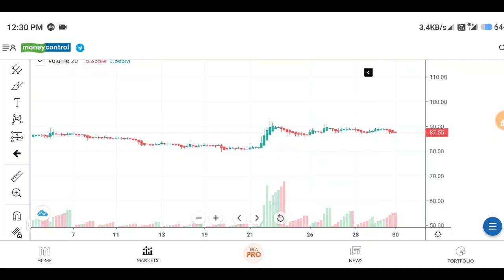L&T Finance Q4 Result| L&T Finance share target | L&T Finance latest news